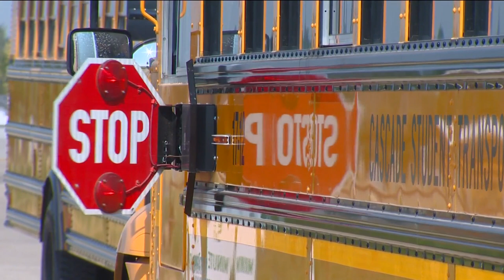Boise school bus drivers see increase in stop arm violations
"We really want to bring some of these egregious issues – we want them to stop – because sooner or later, somebody's gonna get hurt," one bus driver told KTVB.